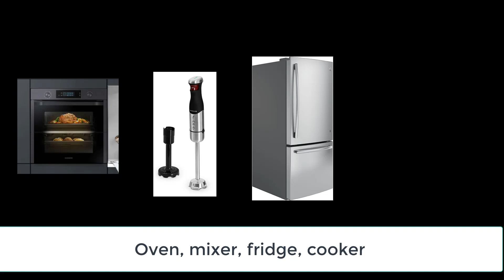Machines song for kids with English subtitles. Very easy. Natural Science 2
Vídeo que he creado a partir de una canción muy sosa del libro de Natural Science de mi alumnado, de editorial Santillana. Había que darle vidilla.
Song "Machines, machines" from year 2 Natural Science Student's Book, Santillana publishing.
Gifs de "Giphy".